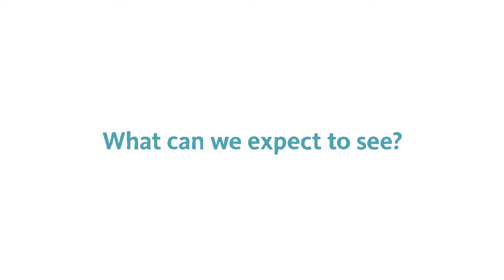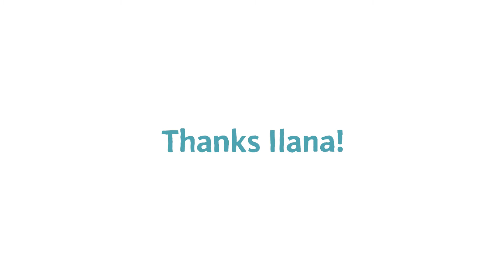Dinosaur Encounters 101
NHM’s Dinosaur Encounters, bringing all your dinosaur imagination to life!

Watch as dinosaurs come to life!  Our realistic T. rex and Triceratops large-scale puppets capture the imaginations of audiences in performances each week. Thanks to the expertise of NHM's paleontologists and puppeteers, you can experience how these prehistoric animals lived.  Our team of performance artists will guide you back in time to better understand dinosaur anatomy, possible behavior and movement.

FREE with Museum Admission.
On weekends and holidays, we recommend you arrive early to this popular show.  Most seating is on the floor and is first-come, first-served.

Presentations depict realistic dinosaurs and may be frightening for very small children.